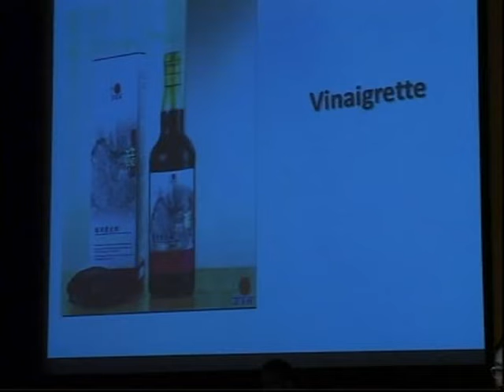HOW TO REMOVE URIC ACID IN THE BODY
Hi, We are DXN Southern Leyte Channel. We are based in Anahawan, Southern Leyte and we proudly DISTRIBUTING Dxn products all over the Philippines especially visayas area. We deliver very fast and efficient using LBC and J&T courier.

DXN NUMBER 1.